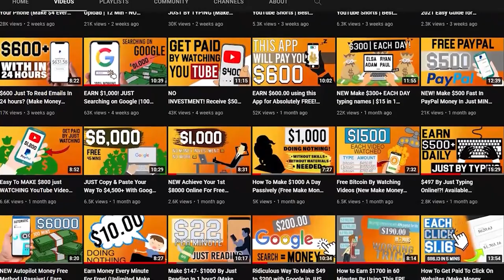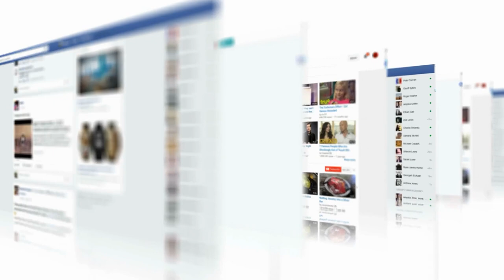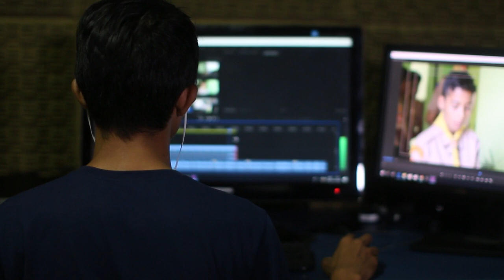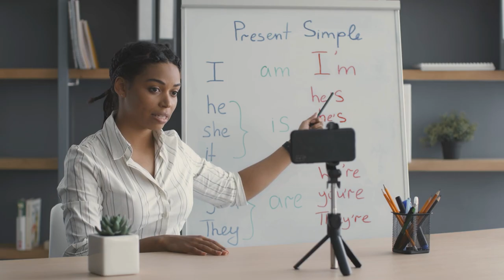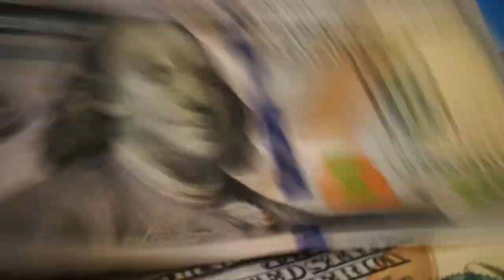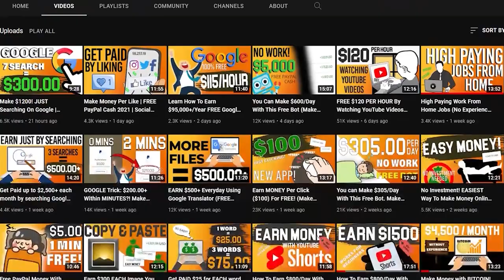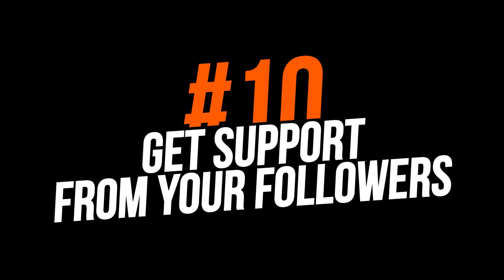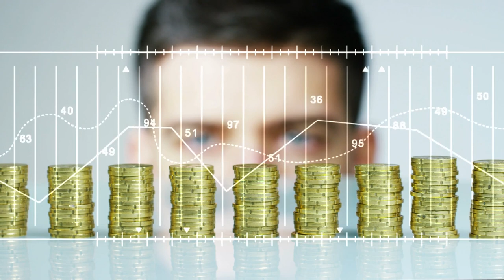NO Experience! No Investment! BEST ways to Earn MONEY for FREE (MAKE MONEY ONLINE 2024)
NO Experience! No Investment! BEST ways to Earn MONEY for FREE (MAKE MONEY ONLINE)

✔👉For Ways to Actually leave your 9 to 5 follow @Next Level Finance

1. EARN $1,000! JUST Searching on Google |100% WORKING| (Make Money Online 2024)

2. EARN $600.00 using this App for Absolutely FREE! (Make Money Online 2024)

3. NO INVESTMENT! Receive $500 by Simply watching YouTube Videos (Make Money Online)

4. Fastest Way to Earn $500 Online With PayPal in 2024 (Make Money Online)

5. NEW Make $300+ EACH DAY typing names | $15 in 1 PAGE | (FREE Make Money Online)

This is one of the simplest ways to make money online using a brand new approach that works all over the world and involves no selling, affiliate marketing, or prior abilities. These are the 10 ways to make money online! It's also completely free if you stick around until the end. In this video, I'll show you how to use these unique and free tools to put everything on so you can make money without having to do any hard work. You can do it with just your phone because it's available for both iOS and Android.

Digital Cash Flow can help you realize your goals by showing you how to generate money online with step-by-step instructions on how to make money from home on this channel. It will also show you the most up-to-date financial advice as well as how to make money online using in-depth ideas and approaches.

This applies whether the earnings or income examples are monetary in nature or pertain to advertising credits that may be earned (whether such credits are convertible to cash or not). This is true whether the instances of earnings or income are monetary or relate to marketing credits that could be obtained (whether such credits are convertible to cash or not).